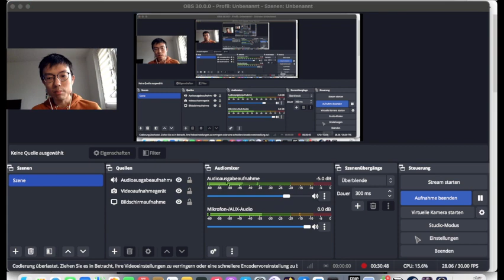Game: Disco Elysium Re#5 Boots & Ways down - Intermediate+